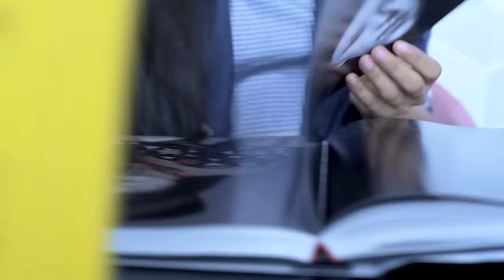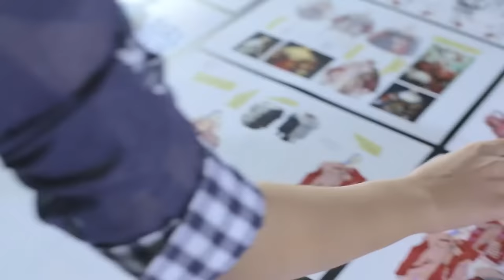Istituto Marangoni Mumbai · The School of Fashion & Design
Dreams can't wait.
This is your place to be. Istituto Marangoni Mumbai.